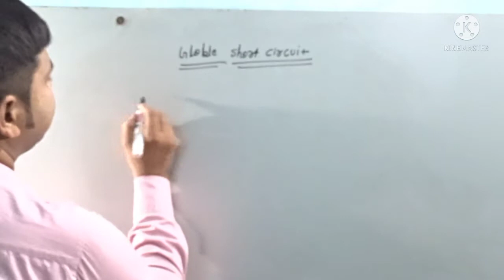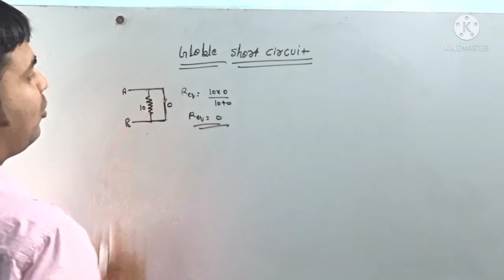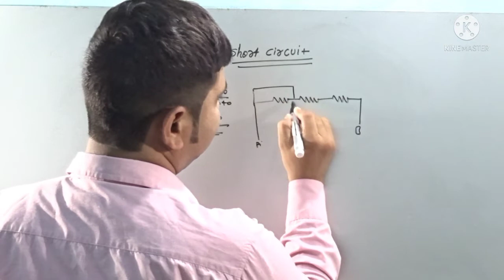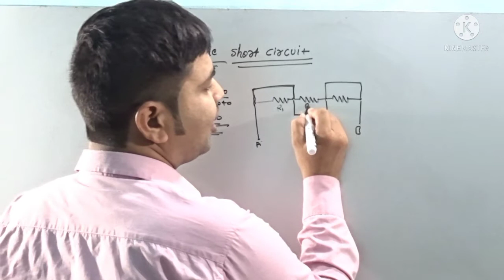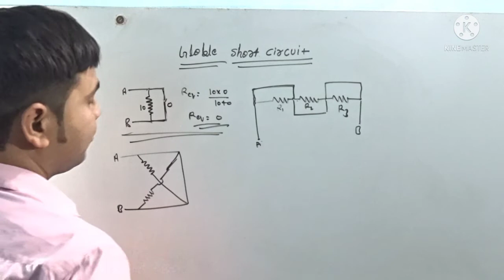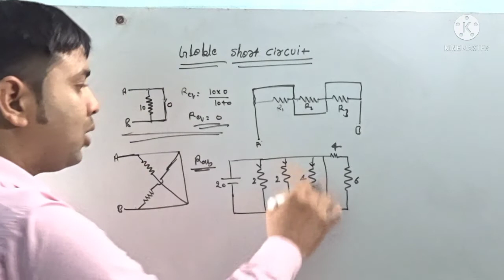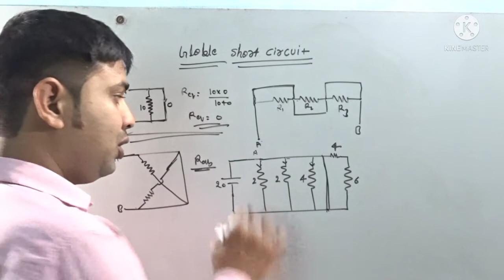Global short circuit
In this video we discuss about global short circuit